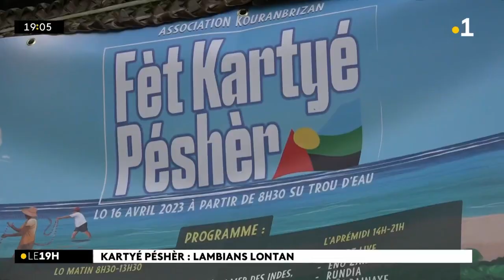Trou d’Eau a accueilli la première édition de la fête "quartier pêcheurs" ce dimanche